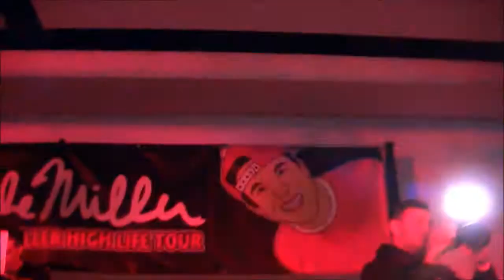Jake Miller - Like Me Freehold NJ 3/09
Jake Miller performing Like Me
 at Encore in Freehold, NJ